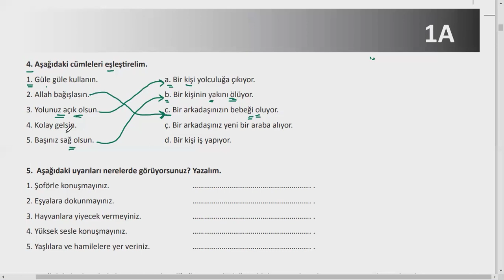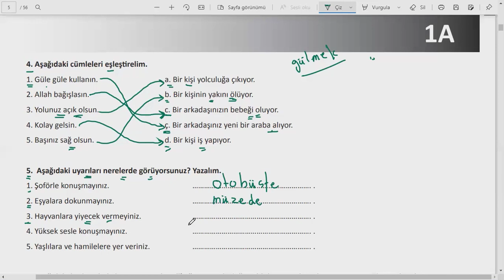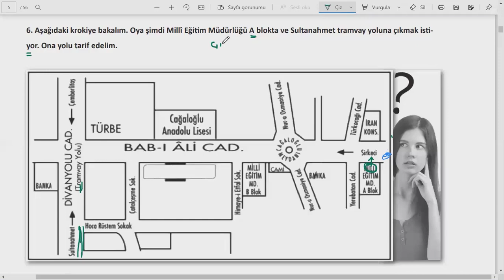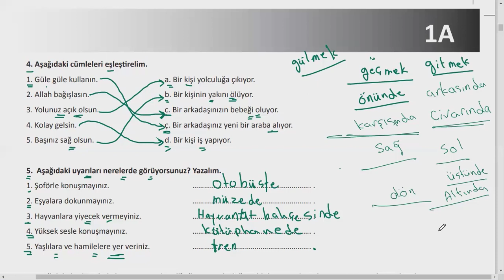كتاب اسطنبول A2 صفحة 5 (çalışma kitabı)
الوحدة الاولى كتاب اسطنبول A2 من منهاج تومر اللغة التركية.